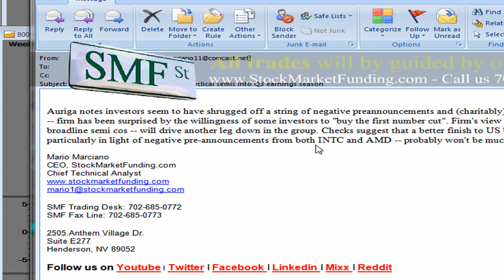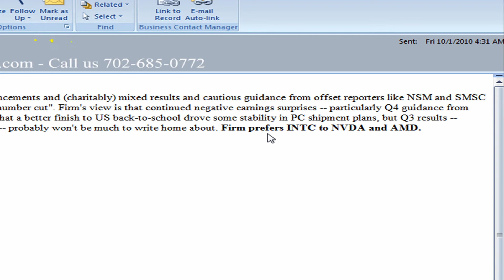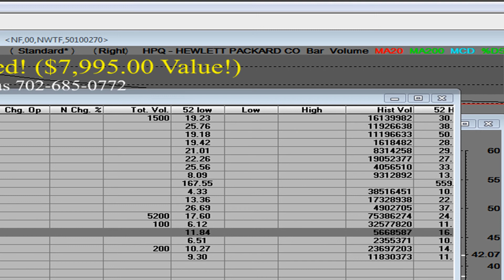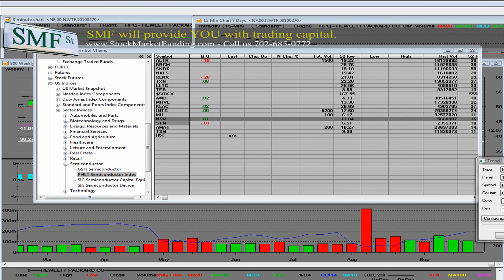Semiconductor Sector Analysis Downgrade Stock Market Analysis Trends & Commentary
Semiconductor Sector Analysis Downgrade Stock Market Analysis Trends & Commentary.  "The stock market" posted these games as "big money" moved into the markets and "stocks trading" was off to the races. We teach our students "how to trade" the tape and what will happen with specific high-beta equity stocks. Our "day trading strategy" is on an intraday level. Most "day trading" firm will end up trying to short these moves all day and will continued to get stopped out. Watch this live video and "stock chart" analysis. Our "stock charts" come directly from our "Online Trading Platform" we've developed with our formulas and "stock analysis". We specialize in "stock chart reading" and we hope you enjoy this trading video on this "day trading setup". Most "day trading strategies" do not take into consideration the mathematical trading ranges we've developed in our "stock chart analysis" and futures trading. When it comes to "day trading stocks" and "online trading" you need to specific instructions on when to get in and out. Volatility has returned to the stock market and "stock trading" volumes are starting to increase. Retail traders need to be careful "trading stocks" as these markets are out to suck all the money in at the high end. Watch our special analysis on "S&P 500" "dow jones" index indices.